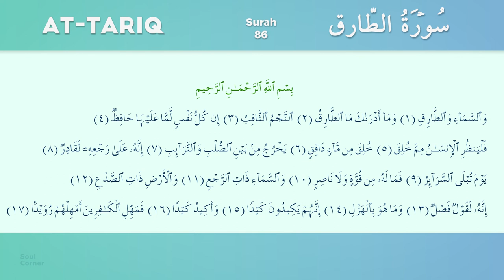86 - Surah At-Tariq | Part A | Explanation by Nouman Ali Khan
Naba Series is a beautiful series of Explanation of Chapter 30 Surahs by Ustaad Nouman Ali Khan.

This video is Part A of Surah At-Tariq- 86th Surah of The Magnificent Quran.

Uplift your spirit by listening to this simple & beautiful explanation.

Share with your Family & Friends.